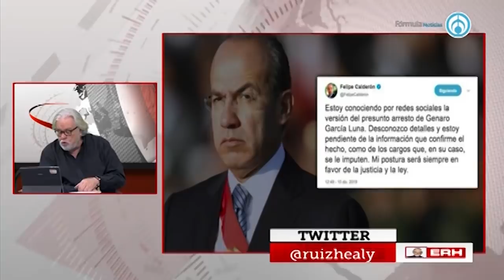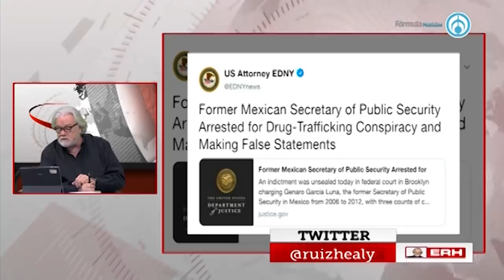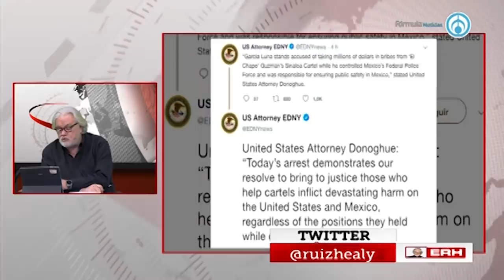Ex Secretario de Seguridad Publica es acusado de narcotráfico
-Fragmento de la emisión "Eduardo Ruiz-Healy En Fórmula" del martes 10 de diciembre de 2019-